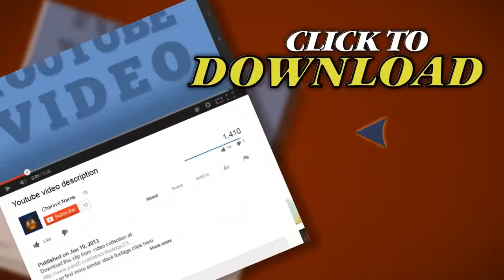Planet Earth In Light Bulb - Hd . Stock Footage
You have watched Planet Earth In Light Bulb - Hd . Stock Footage"